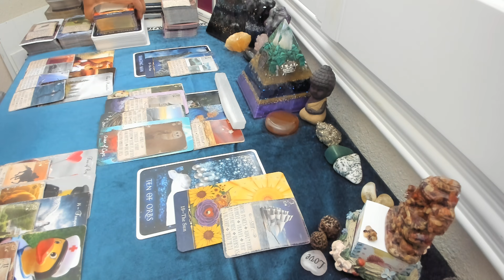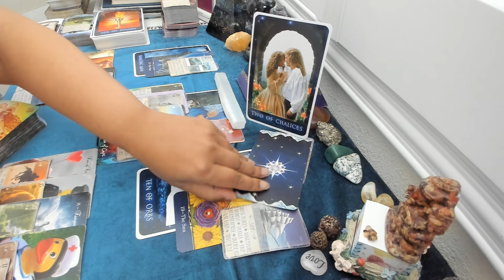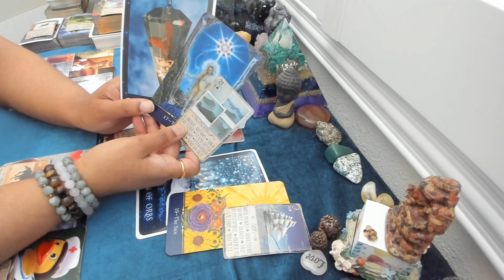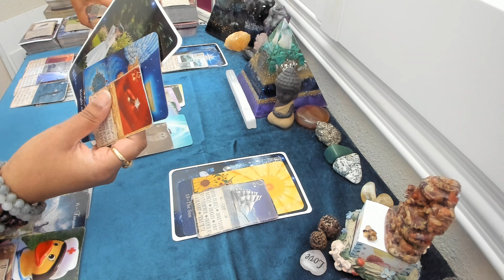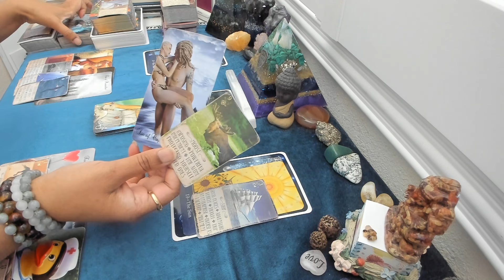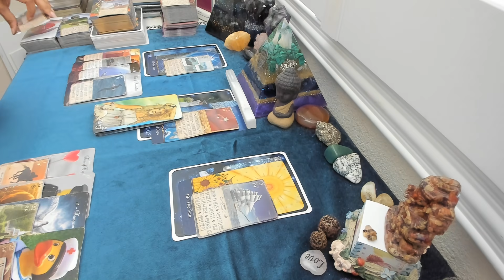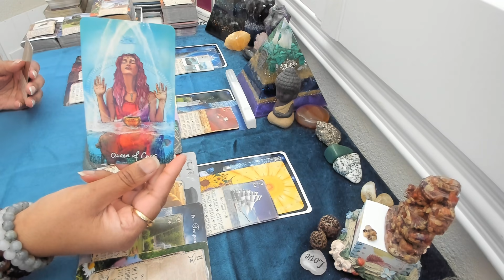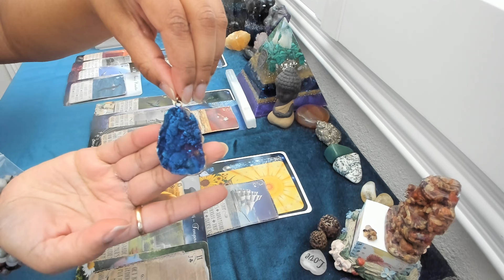Twin Flame Tarot Reading -It is ONLY in TRUE SURRENDER that the energy of UNION can be ACTIVATED!